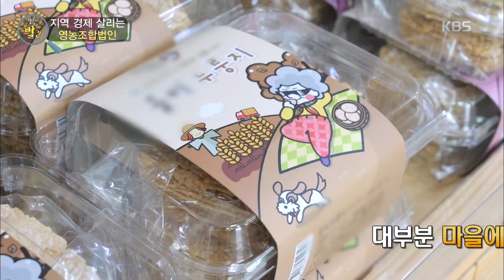지역 경제 살리는 영농조합법인 [생활의 발견] 20200629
지역 경제 살리는 영농조합법인